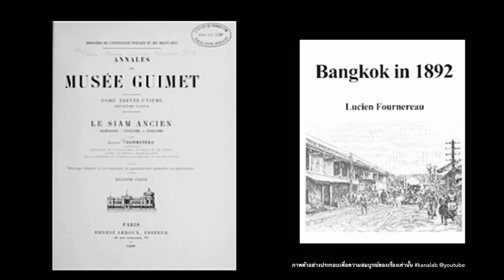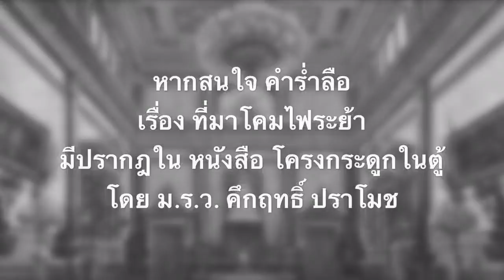แก้คำร่ำลือ ที่มาโคมไฟระย้า ที่พระที่นั่งจักรีมหาปราสาท รัชกาลที่5